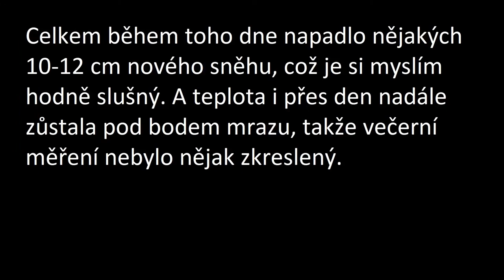Sněžení 17.1.2018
A zimní počasí pokračuje.